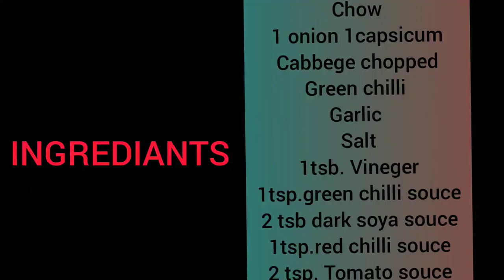Chowmein style Maggi#Maggi Chowmein recipe#viral